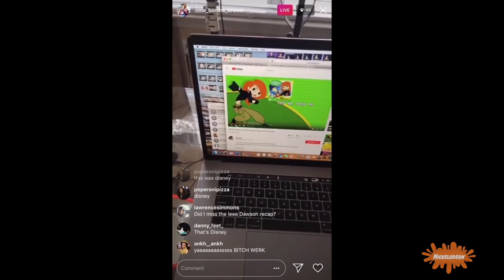Ask Nina: The Nina Bonina Nickelodeon Brown Show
hey im a big 90s head love old school Nick and Disney so decided to do some fun parodies